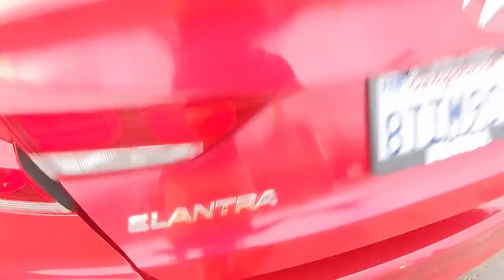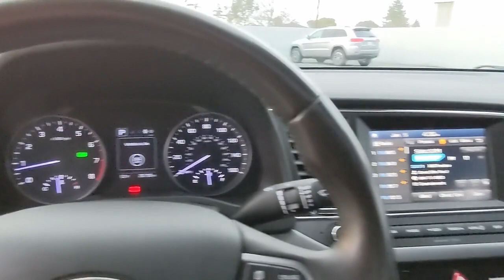2017 Hyundai Elantra Santa Rosa, Petaluma, Marin, San Francisco, North Bay, CA HH122547L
SCARLET RED Used 2017 Hyundai Elantra available in Santa Rosa, California at Lithia Chrysler Jeep Dodge of Santa Rosa. Servicing the Petaluma, Marin, San Francisco, North Bay, CA area.
2017 Hyundai Elantra Value Edition 2.0L Auto - Stock#: HH122547L - VIN#: 5NPD84LF7HH122547

2727 Dowd Dr.

PRICED TO MOVE $2800 below Kelley Blue Book! FUEL EFFICIENT 37 MPG Hwy/28 MPG City! CARFAX 1-Owner LOW MILES - 26703! Sunroof Heated Seats Dual Zone A/C Keyless Start Cross-Traffic Alert Apple CarPlay Hands-Free Liftgate SEE MORE! KEY FEATURES INCLUDE: Sunroof Heated Driver Seat Back-Up Camera Satellite Radio iPod/MP3 Input Bluetooth Aluminum Wheels Keyless Start Dual Zone A/C Cross-Traffic Alert Hands-Free Liftgate Apple CarPlay Smart Device Integration Blind Spot Monitor Heated Seats MP3 Player Remote Trunk Release Keyless Entry Child Safety Locks Steering Wheel Controls. OPTION PACKAGES: OPTION GROUP 1. Hyundai Value Edition with SCARLET RED exterior and BLACK interior features a 4 Cylinder Engine with 147 HP at 6200 RPM*. VEHICLE REVIEWS: Edmunds.coms review says The Elantra is quiet with comfortable front seats and an above-average ride quality.. Great Gas Mileage: 37 MPG Hwy. A GREAT TIME TO BUY: This Elantra is priced $2800 below Kelley Blue Book. Plus government fees and taxes any finance charges $85 dealer document processing charge any electronic filing charge and any emission testing charge. (Eff 7/1/12). Price contains all applicable dealer incentives and non-limited factory rebates.